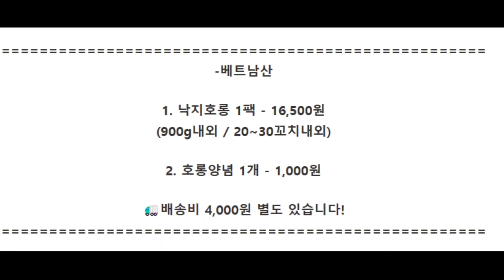낙지호롱 1팩 16,500원(900g내외 / 20~30꼬치내외) 호롱양념 1개 1,000원👉문자 주문 연락처 : 010-7432-5264🚛배송비 4,000원별도 1꼬치600원꼴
낙지호롱 재작업 되었습니다.
이번 최신물로 작업해서 선도 진짜 최고.
거기다가 1꼬치에 600원꼴인데..
밖에서 드시는 가격으로 집에서드시면
거의 100마리 먹습니다 ㅋㅋ.
낙지 좋아하시면 오늘 이거 놓치지 마세요.
맛,실속은 물론이고 정말 아름다운 상품입니다
오늘 드리는 이 호롱이 이 가격에 20마리가 넘습니다.
반의 반값보다 저렴한수준..
받으셔서 후라이팬에 구워
양념 발라 드심
신선한 낙지와 매콤한 낙지소스의
환상적인 조화. 그냥 더이상 말이 필요가 없습니다.
제대로된 음식, 저렴하게 드실 수 있도록 준비해서 보내드릴게요.
(15시 이전 주문시 당일발송=익일수령입니다.)
-베트남산

1. 낙지호롱 1팩 - 16,500원
(900g내외 / 20~30꼬치내외)
2. 호롱양념 1개 - 1,000원